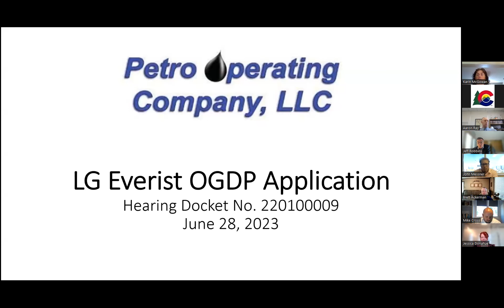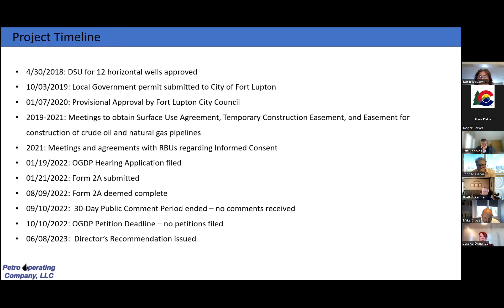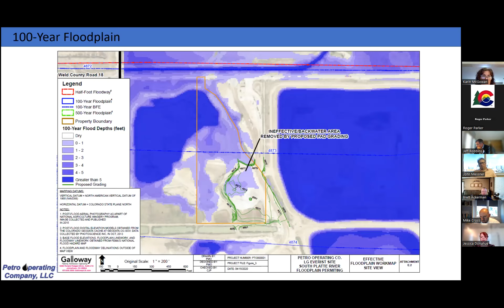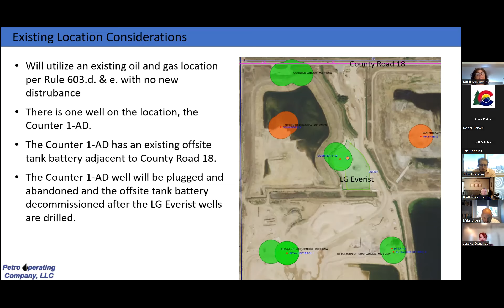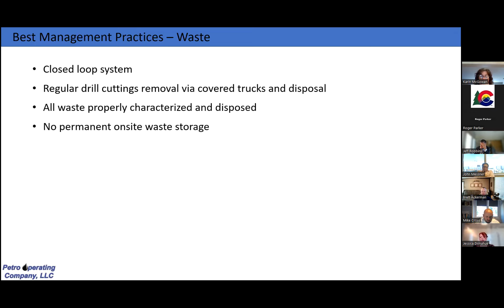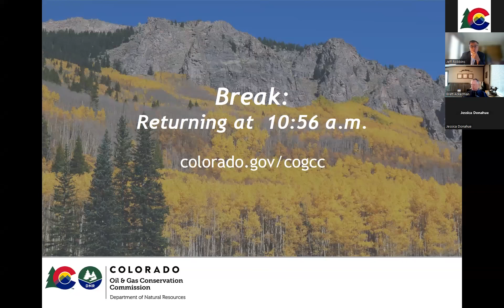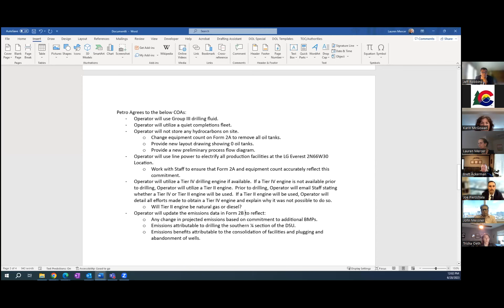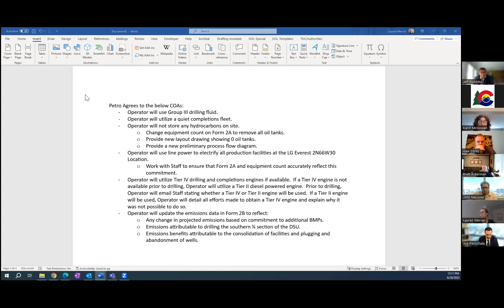COGCC Commission Hearing - June 28, 2023